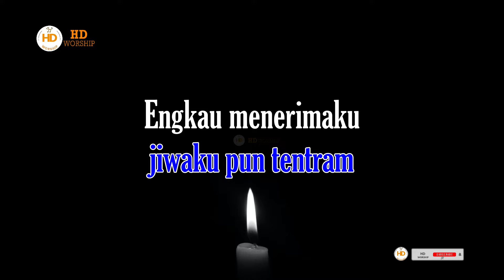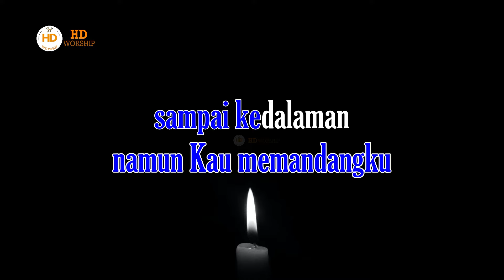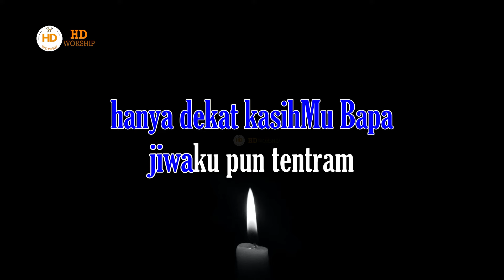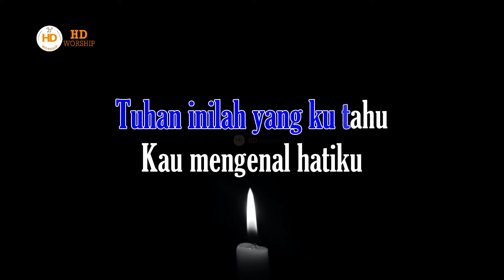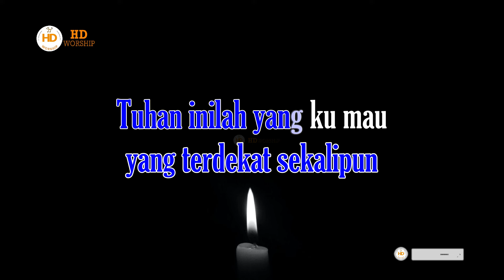KAU MENGENAL HATIKU (Hanya Dekat Kasihmu Bapa) - Karaoke Nada Wanita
Lirik KAU MENGENAL HATIKU
(Hanya Dekat Kasihmu Bapa)
cipt. Franky Sihombing

jiwaku pun tentram
Engkau menerimaku
dengan sepenuhnya

walau dunia melihat rupa
namun Kau memandangku
sampai kedalaman hatiku

Tuhan inilah yang ku tahu
Kau mengenal hatiku
jauh melebihi semua
yang terdekat sekalipun

Tuhan inilah yang ku mau
Kau menjaga hatiku
supaya kehidupan
memancar senantiasa